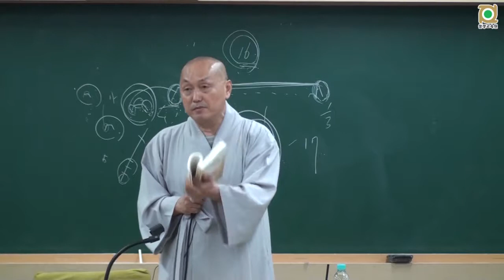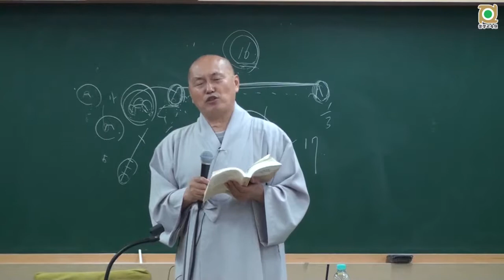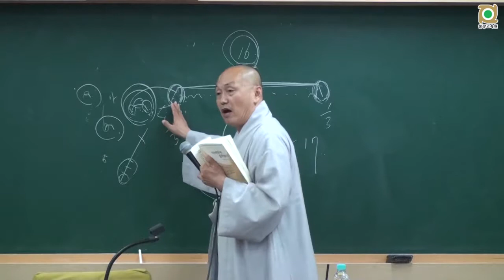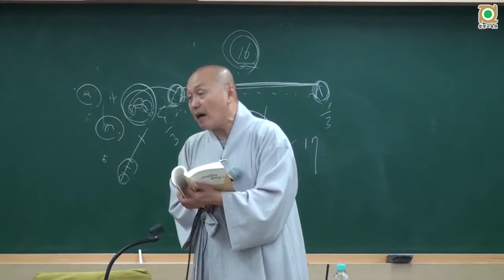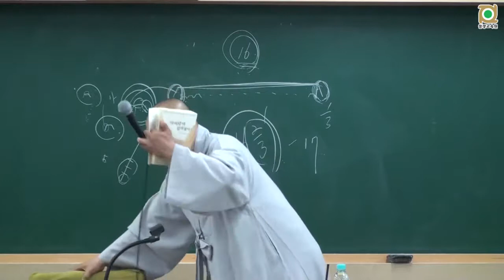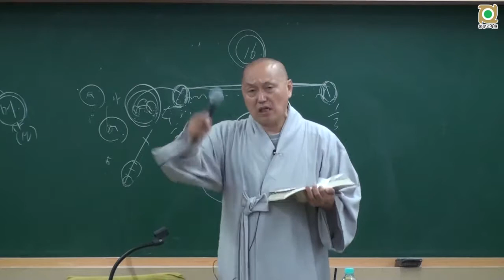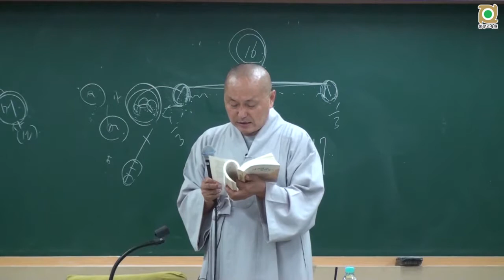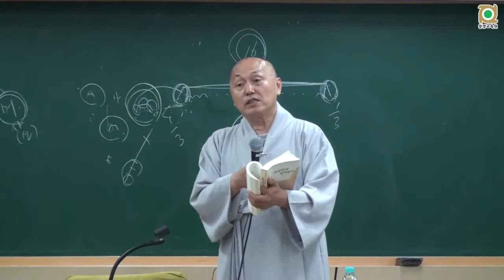아비담마 길라잡이 - 65 제1권 p388 범주의 열거